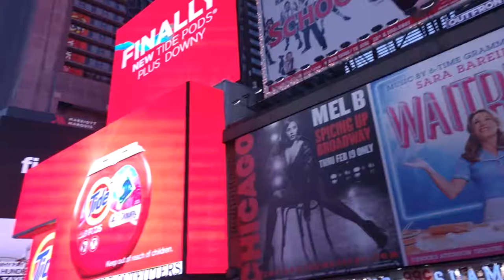Rolê em New York - parte 2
Passeio em New York e New Jersey parte 2
Hoboken, Carlo's bakery, Times Square, Loja MM's, Loja Disney, Central park e por ai vai..